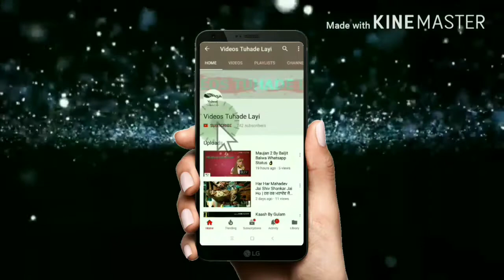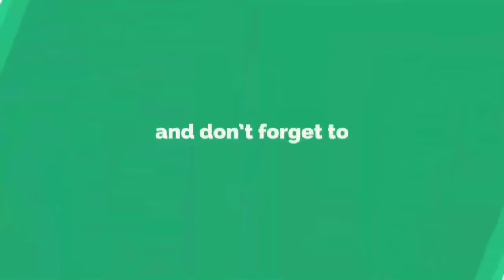Kulwinder Billa || Latest Live Show At Marriage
Hello youtubers
Help us grow , we’ll make you entertain for sure

ਹਲੋ ਦੋਸਤੋ
ਤੁਹਾਡਾ ਚੈੱਨਲ ਵਿੱਚ ਸਵਾਗਤ ਹੈ
ਸਾਡੇ ਚੈੱਨਲ ਨੂੰ ਸੁਬਸਕ੍ਰਾਇਬ ਕਰੋ
ਅਸੀਂ ਹਰ ਇੱਕ ਤਰਾਂ ਦੀ ਵੀਡੀਓ ਅੱਪਲੋਡ ਕਰਾਂਗੇ
ਪੂਰੀ ਉਮੀਦ ਕਰਦੇ ਆ ਤੁਹਾਨੂੰ ਸਾਡੀ ਹਰ ਵੀਡੀਓ ਪਸੰਦ ਆਵੇ
ਲਾਇਕ ਤੇ ਸੇਅਰ ਕਰੋ ਜੀ
ਧੰਨਵਾਦ 😊